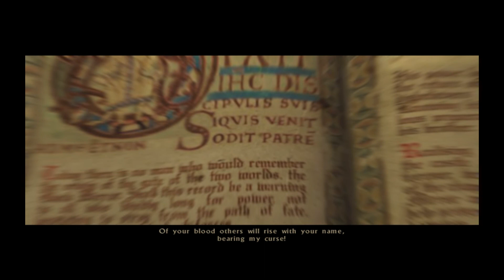The Black Mirror - Walkthrough Part#29